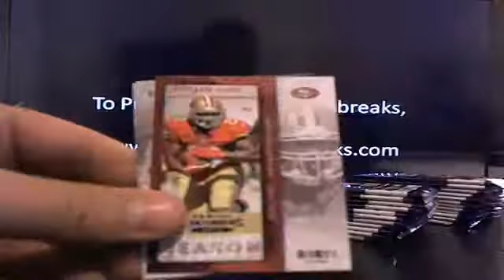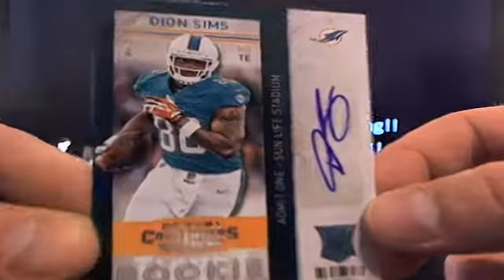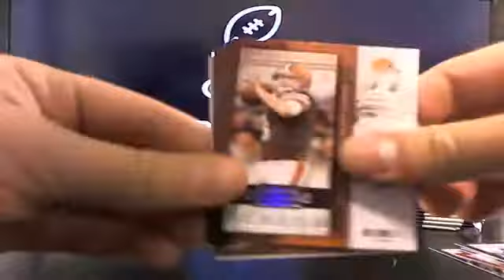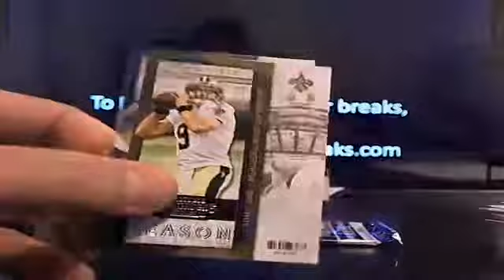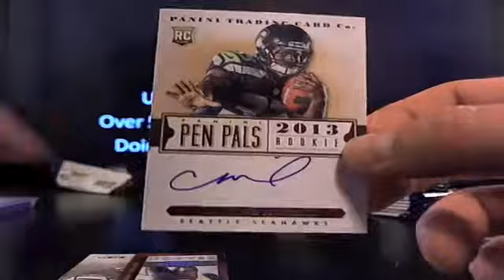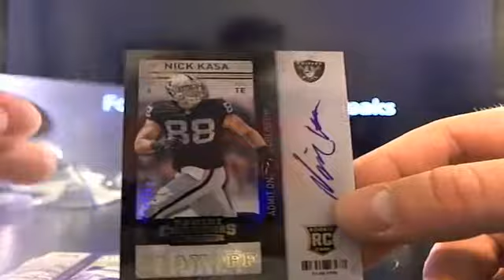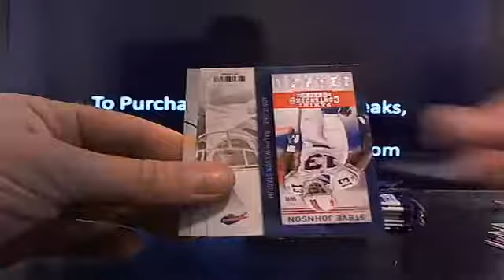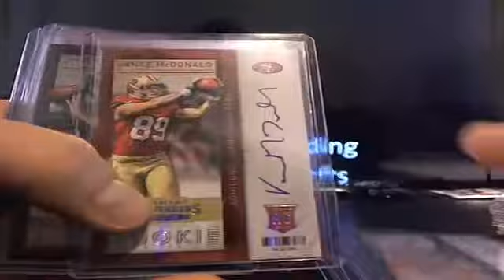UltimateBoxBreaks.com: 2013 Contenders Case 12 Football Dual Box Break 9&10